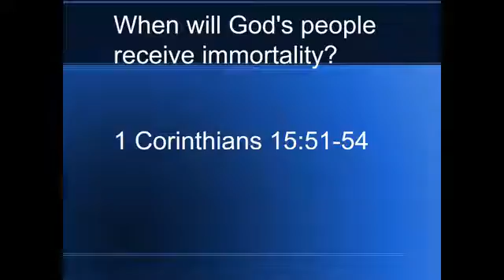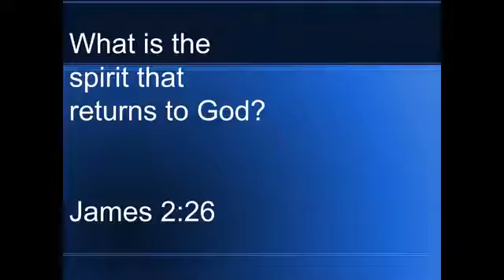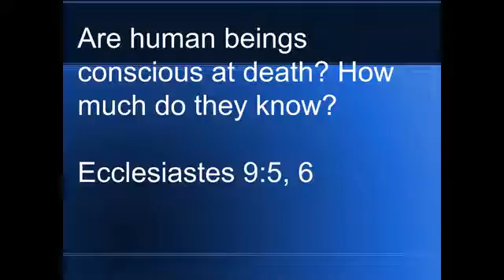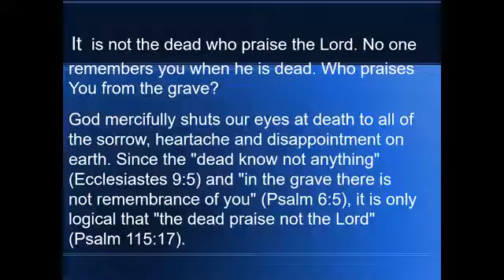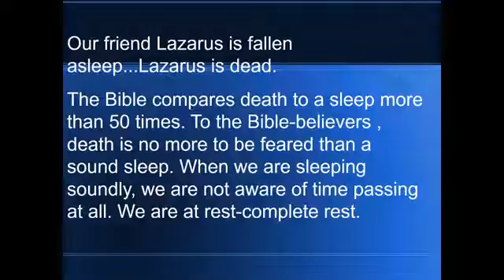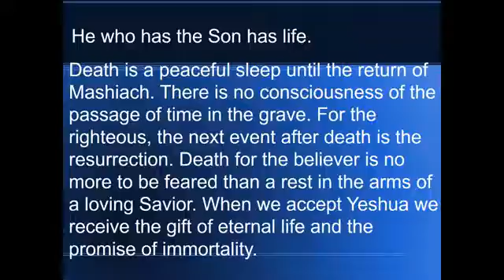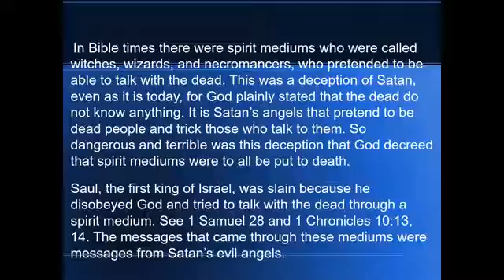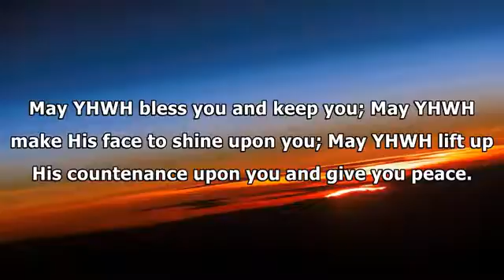The truth about the dead part 2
The dead, Soul